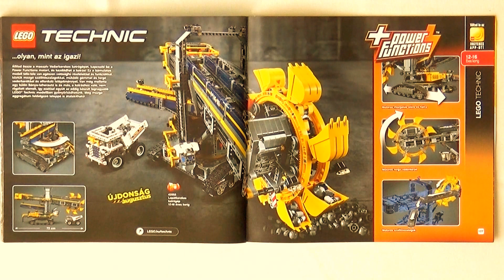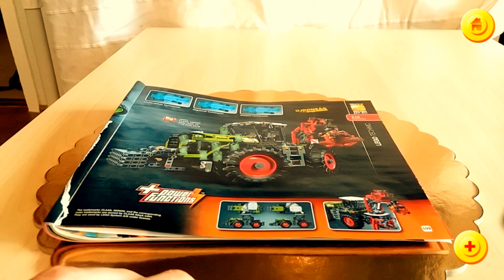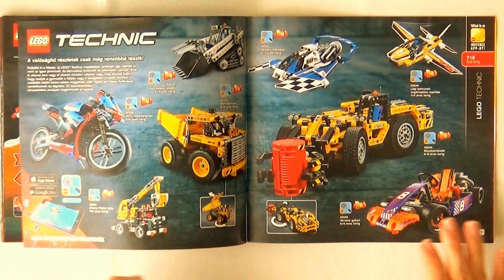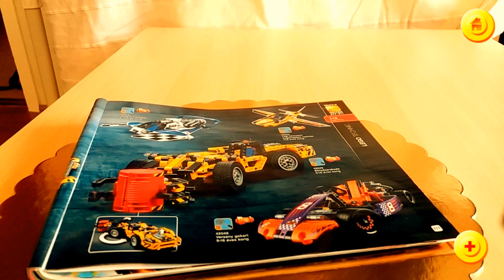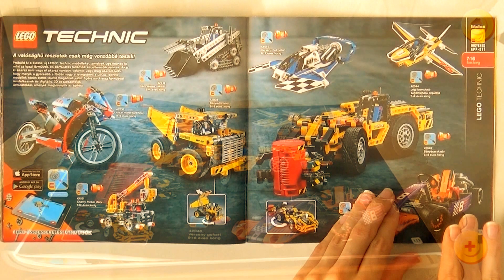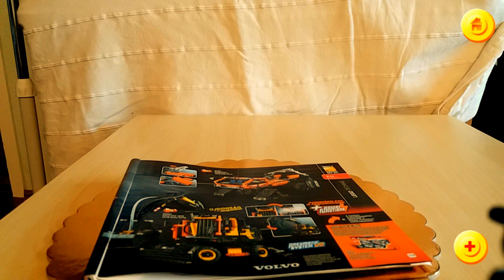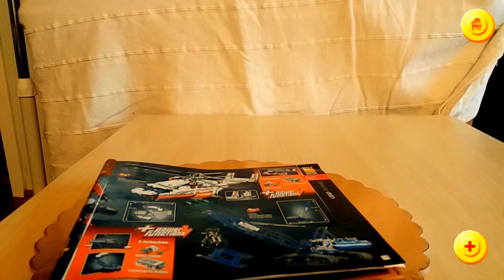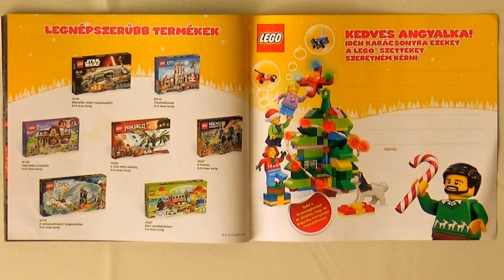Discovering LEGO Catalog's 3D world (part #11, 2016/2)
In this part we'll discover:
- the magical world of LEGO Technic
- CLAAS XERION 5000
- Fire Plane
- Police Interceptor
- Hydroplan Racer
- Display Team Jet
- Race Kart
- Drag Racer
- VOLVO EW1605
- Hevy Lift Helicopter